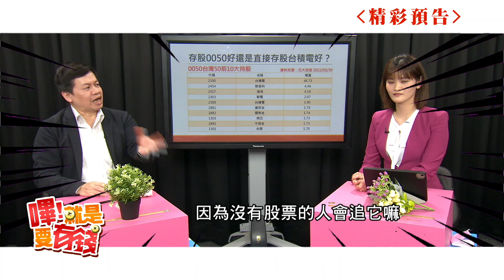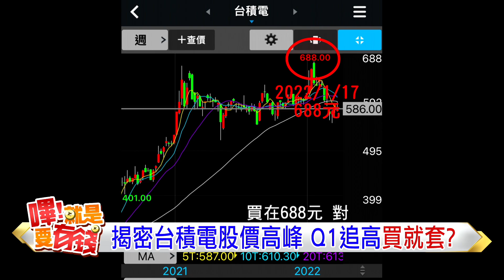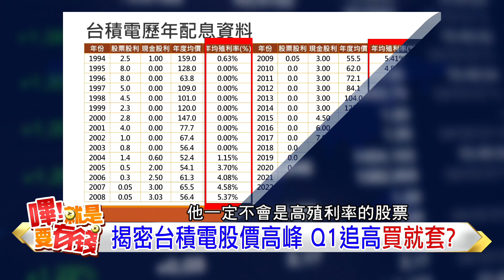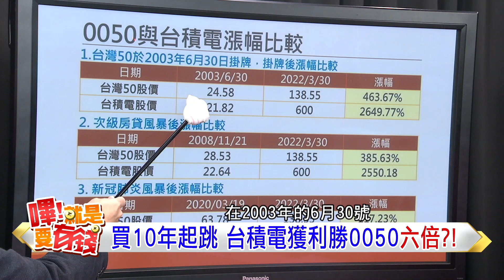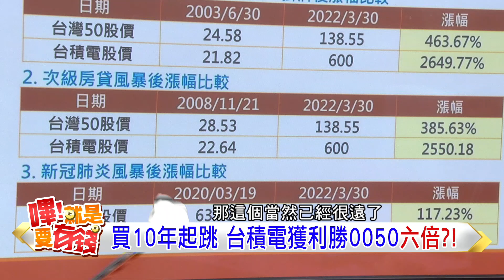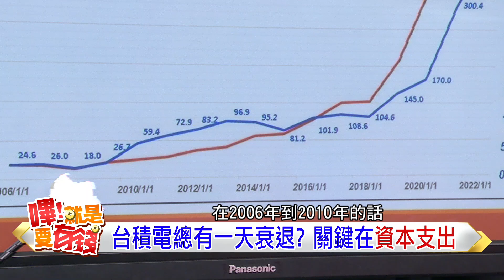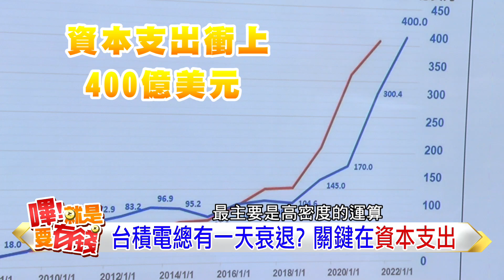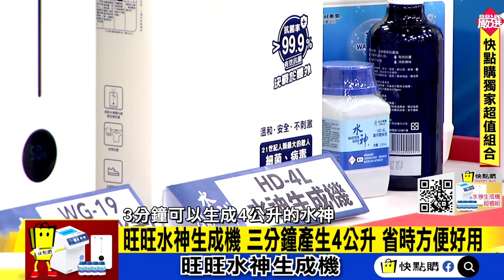【嗶!就是要有錢】】台灣50別買了?! 存股台積電翻25倍! 688大學長解套等一年? 股災應該撿便宜嗎 @中天財經頻道CtiFinance​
存股大戰! 存0050跟台積電長期報酬竟然差好幾倍? 原來買一張0050=半張台積電?! 想買台積電避開市場最嗨的時候!資本支出藏股價密碼?專家用親身經驗告訴你,這兩檔3年後績效大不同!0050最適合這類人買

特別感謝:理周教育學苑講師 李澤澄
嗶!就是要有錢 每周四.日 20:00

1.專屬頻道訂閱徽章：在留言和聊天室中，名稱旁會顯示會員徽章，彰顯不凡。
2.專屬頻道表情符號：在留言和聊天室中，使用專屬表情符號，互動加分。
3.相片與近況更新：每月限定，會員獨享琴教官美照下載。
1.專屬頻道訂閱徽章：在留言和聊天室中，名稱旁會顯示會員徽章，彰顯不凡。
2.專屬頻道表情符號：在留言和聊天室中，使用專屬表情符號，互動加分。
3.相片與近況更新：每月限定，會員獨享琴教官美照下載。
4.會員線上見面會：每月一次，主持人與您談心，不定時邀請來賓驚喜現身。
1.專屬頻道訂閱徽章：在留言和聊天室中，名稱旁會顯示會員徽章，彰顯不凡。
2.專屬頻道表情符號：在留言和聊天室中，使用專屬表情符號，互動加分。
3.相片與近況更新：每月限定，會員獨享琴教官美照下載。
4.會員線上見面會：每月一次，主持人與您談心，不定時邀請來賓驚喜現身。
5.快點購專屬折扣：每月獲快點購會員點數100點(1點可折1元，等同現金使用)，模範生專屬優惠。

小畢推薦折扣滿滿 推薦代碼cti008